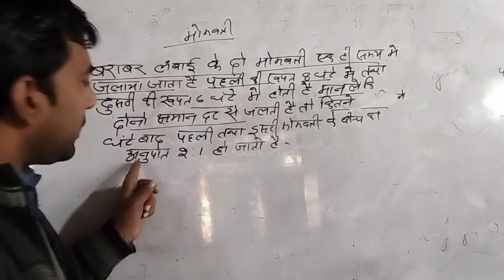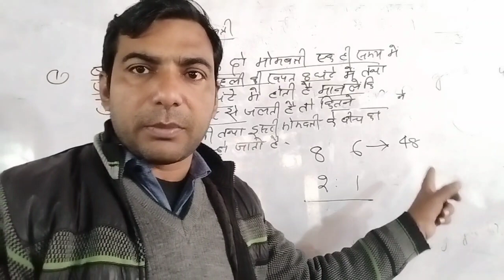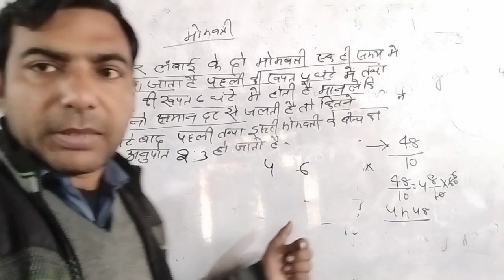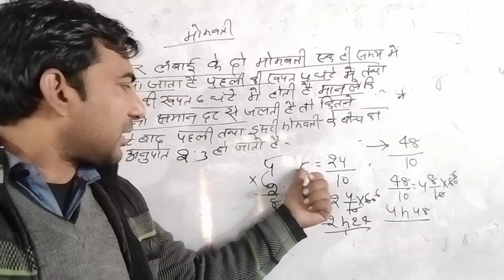candle based questions (मोमबत्ती संबंधित प्रश्न) For:- railway,SSC , Banking etc